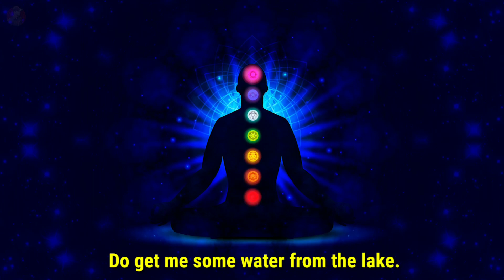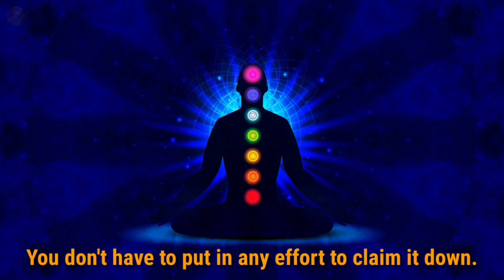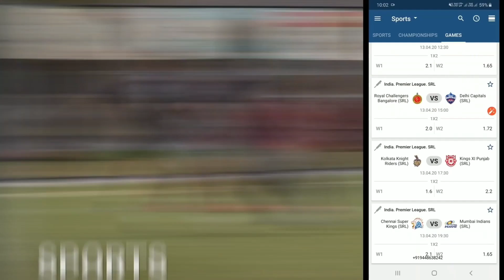Buddha's advice to calm a disturbed mind || Inspirational story